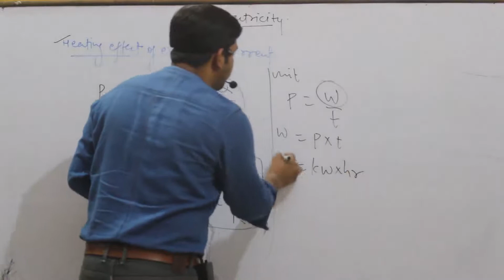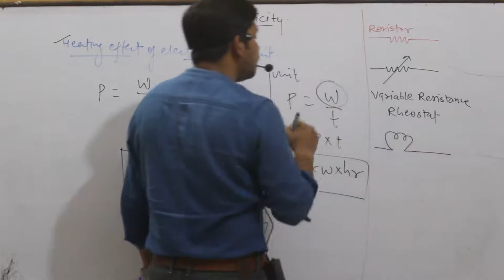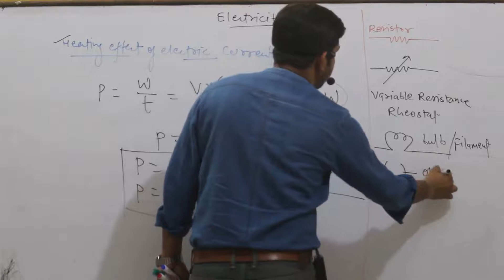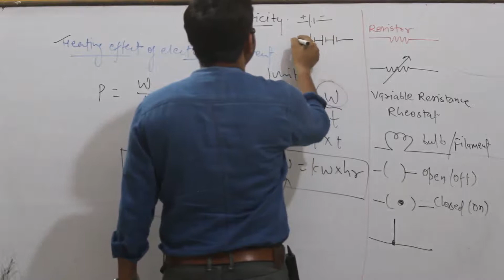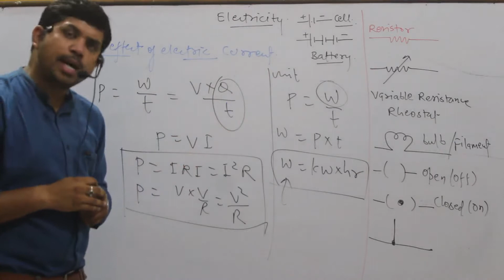| Heating effect of electric current 2 class 10th Physics .....The Innovation By Pankaj Sir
Heating effect of electric current 2 class 10th Physics .